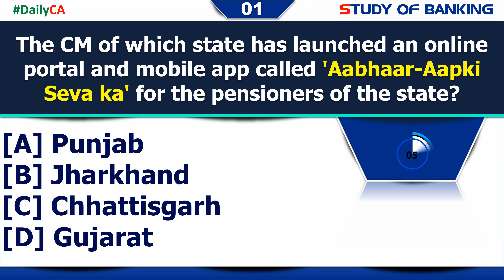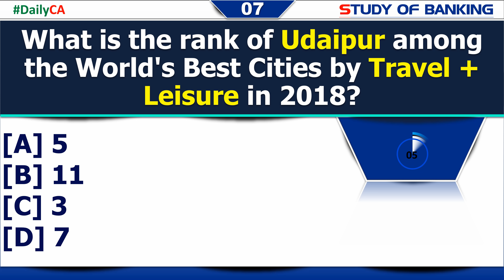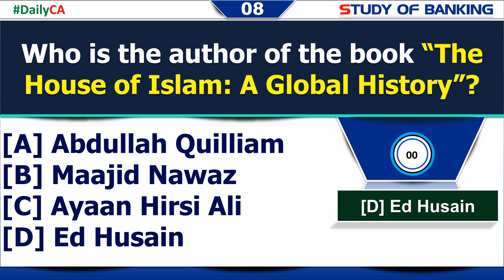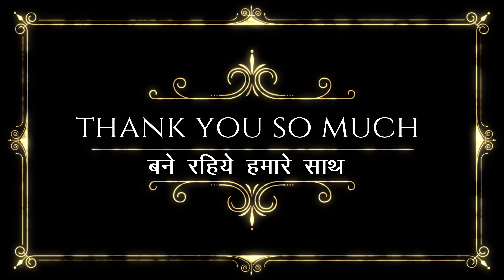20 July 2018 Current Affairs | Daily Current Affairs | Current Affairs in English